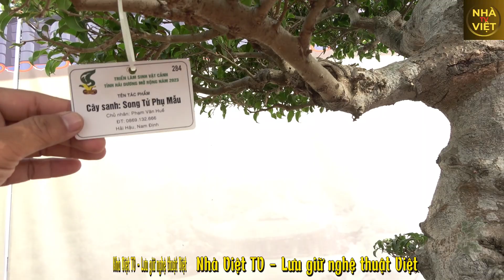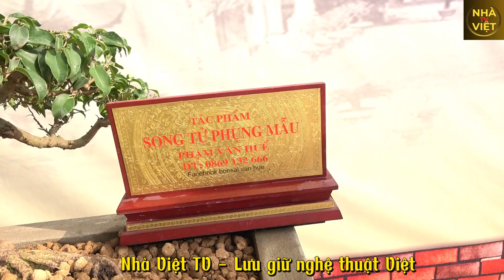Long Phụng Tương - Phùng Phạm Văn Huế | Triển Lãm Hải Dương 2023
Triển lãm Hải Dương 2023 là một cuộc triển lãm quy mô rất lớn. Với hơn 1500 tác phẩm được mời đích danh. Rất nhiều cây nổi tiếng được mang tới thi đấu. Mỗi tác phẩm mỗi vẻ và được rất nhiều người yêu cây cảnh nghệ thuật trên toàn quốc quan tâm. Hãy cùng chúng tôi review các tác phẩm tiêu biểu nhé